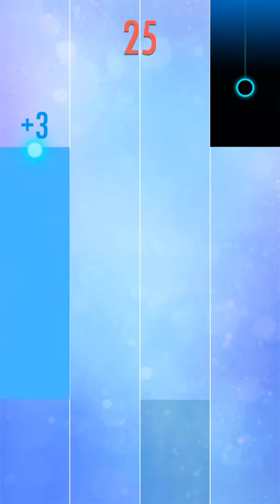Amazing Grace Piano Tiles2